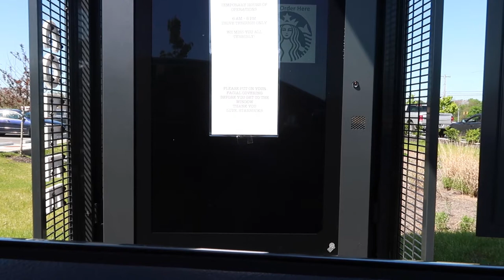Weekly Vlog I May 7 and 8 2020 I Walmart Haul I Starbucks I Covid Costco Trip I Disney Unboxing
Today's footage is from May 7th and 8th of 2020 and includes a trip to Walmart for grocery pickup, Starbucks treats for the littles, I'll show you my Walmart shopping haul, and then the next day we'll buzz over to Costco for my first shopping experience with a mask in the new Covid-19 world, and lastly we'll unpack the rest of our Disney Store order (hint: it's adorable little girl stuff!).

Cheers Friends! ~Hollie